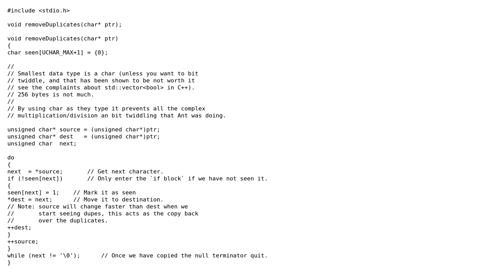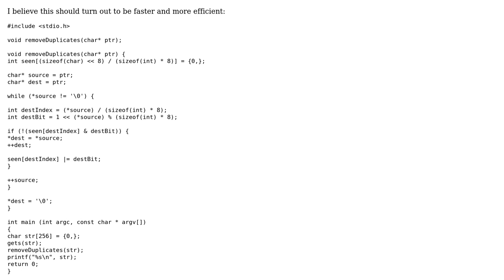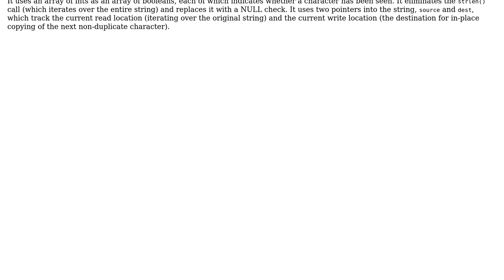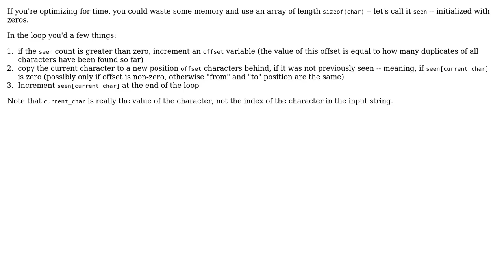Code Review: Removing any duplicate characters in a string (3 Solutions!!)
Code Review: Removing any duplicate characters in a string

With thanks & praise to God, and with thanks to the many people who have made this project possible! | Content (except music & images) licensed under CC BY-SA | Music | Images & others | With thanks to user Martin York user Joaquim Rendeiro user Jamal user Ant user Amit Tomar and the Stack Exchange Network Trademarks are property of their respective owners. You are responsible for your own actions.